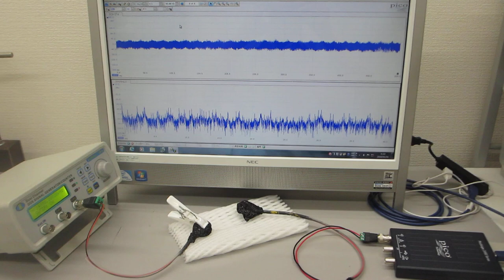メガヘルツの非線形振動制御実験（超音波システム研究所 ultrasonic-labo）